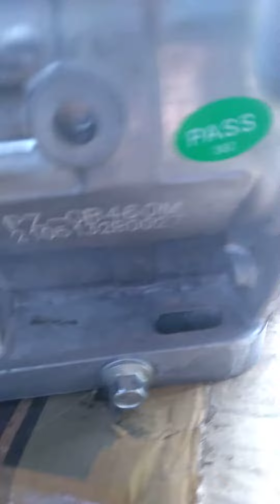testing of PRO QUIP gasoline engine 460 cc ..(18HP.) with plastic tank.......